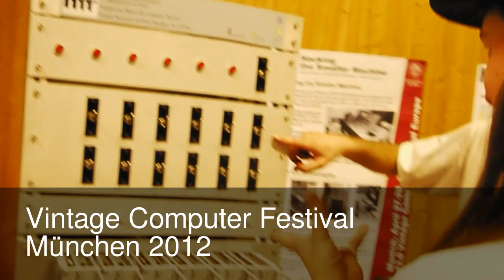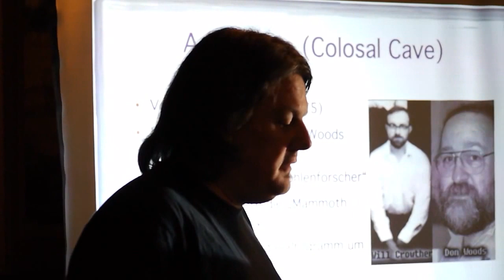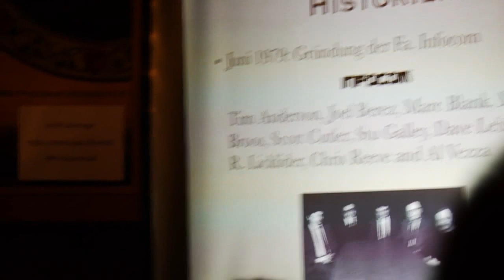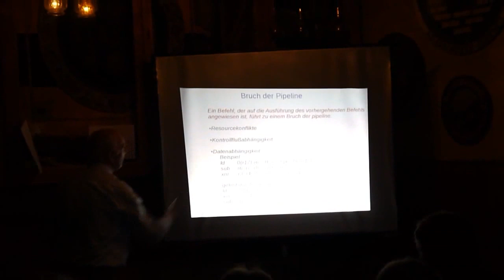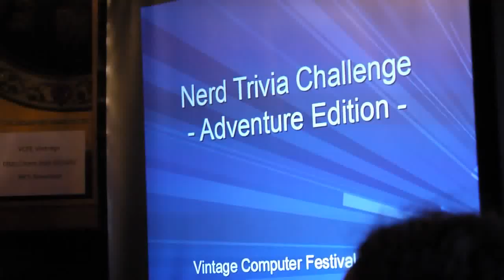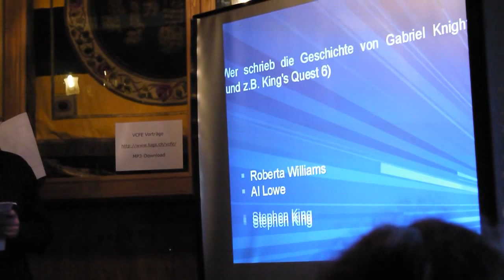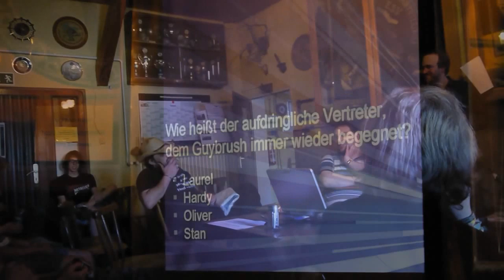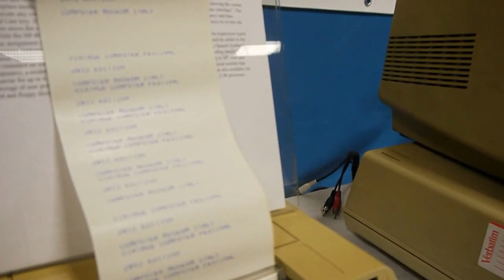VCFe - Vintage Computer Festival Europe, Munich 2012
Eindrücke vom dem Vintage Computer Festival 2012 in München (Samstag). Ausstellung, Flohmarkt, Arcade-Bereich, Vorträge!
Spezial-Thema: Adventures